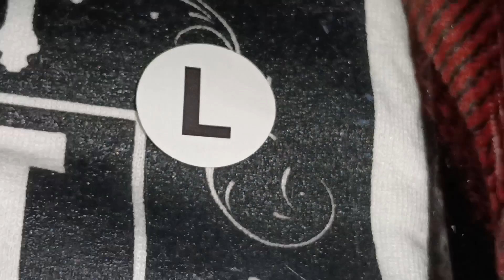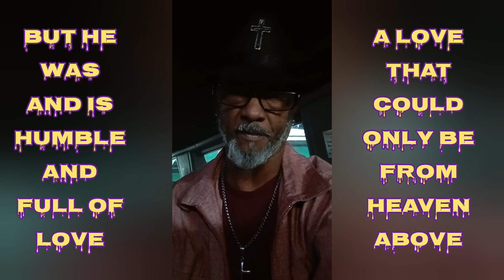GOD'S REAL TALK TV 📺 REV IS "STRAIGHT OUTTA HEAVEN". HE'S IN SEARCH OF THOSE WHO KNOW THEY ARE ALSO.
Straight Outta Heaven is a created concept I felt once I watched and enjoyed Straight Outta Compton. The reality hit. Ice Cube, Snoop, Eazy E, Shoog Night, Dr Dre and millions of others came from heaven. The mystery is, will they make it back. My Prayer In God request is their heart, mind and soul are good with God. I'll know for sure if I do music with them. Peace, love and blessings, Rev